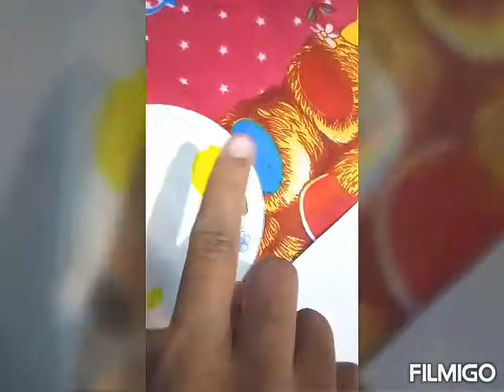Art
Index finger painting